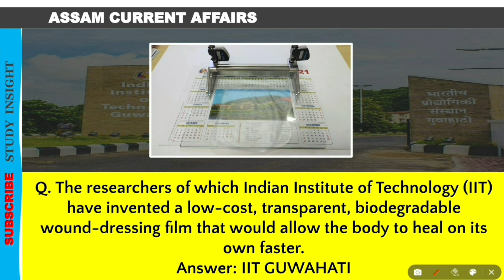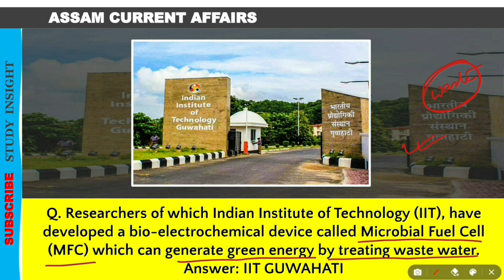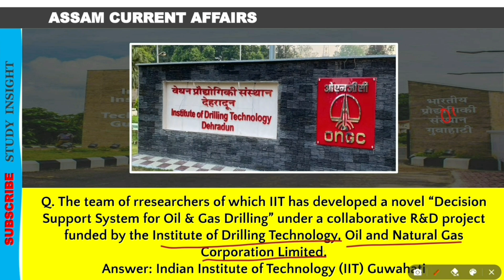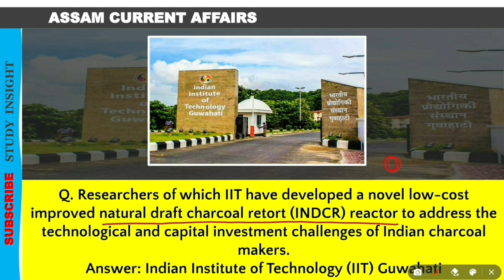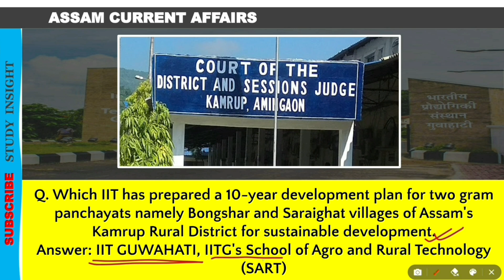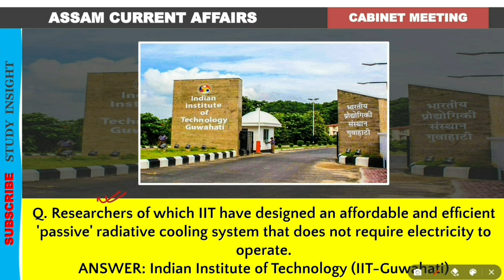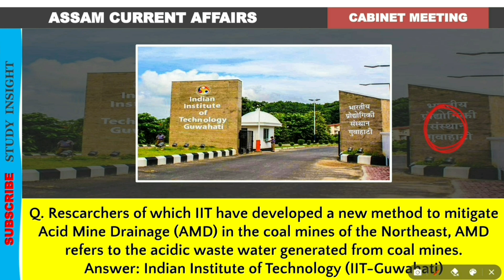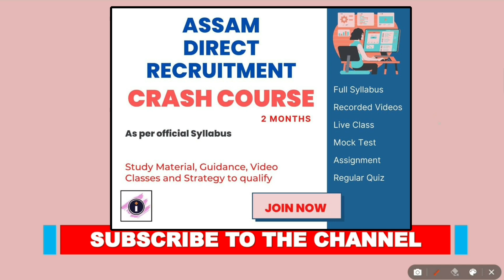IIT Guwahati Important Invention and Developments | GS Paper - Science & Tech - APSC & ADRc.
Assam Direct Recruitment 60 Days Crash Course | Study insight
Course is running in Study insight app now !

PDF download options

- Full Syllabus
- Recorded Videos
- Live Class
- Mock Test
- Assignment
- All eBooks of Study insight publications
- Regular Quiz

Contents as per official Syllabus:
1. Social Studies/Social Science
2. General Knowledge
3. General Mathematics (Class X standard)
4. Mental Ability and Logical Reasoning
5. Reading Comprehension and Language
6. General English